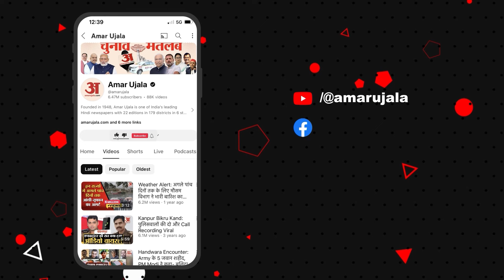Priyanka Gandhi ने Raebareli में भरी हुंकार, कार्यकर्ता सम्मेलन को किया संबोधित; देखिए Video